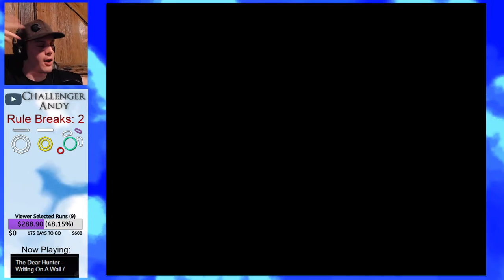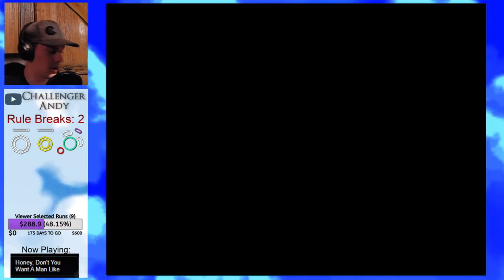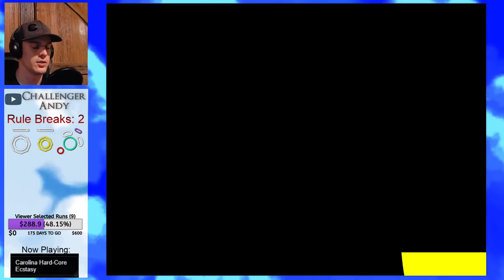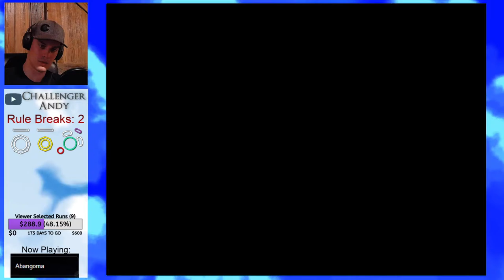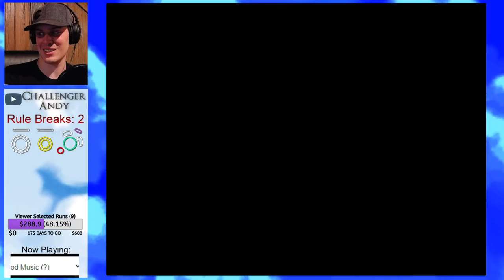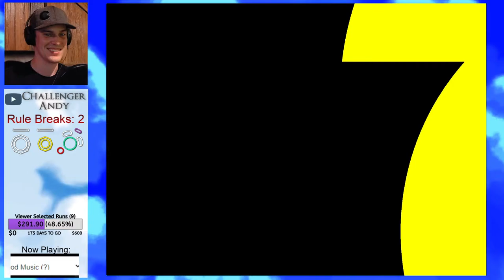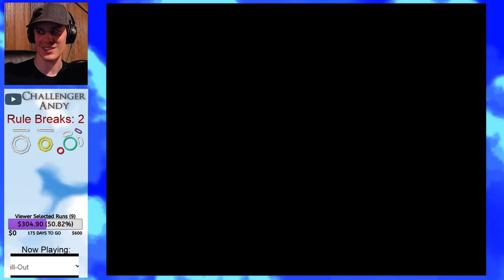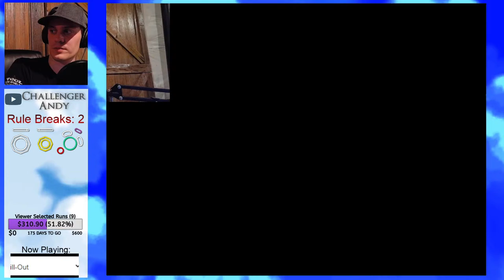I Burn In A Volcano For Hours As Punishment For Roasting People - [Part 13]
Rules: No using the control-stick except in Mario Cam (first-person). This is effectively no walking, running, swimming. Goal is all 120 Shines. Run will keep going if there is no way around a rule break. Exceptions to rules include episode menu & moving the cursor for map.

I stream on YouTube every Monday, Wednesday, and Saturday from 6pm to 9pm PT.

Run-Specific FAQ
Q: Can I backseat?
A: No, ESPECIALLY if you've seen this run been done before. If I need help, I'll ask. I like to figure this stuff out on my own.

Q: I saw Mario walk! Cheater!
A: What you're likely seeing is the animation of him walking after a dive or some other short of speed gain. That isn't due to control-stick (nor my input at all) so it's not a rule break. If you think you saw me move control stick when I wasn't in first-person, please tell me. Also, sometimes I "cheat" just to see what I'm dealing with or what's possible before going back to the rules.

Q: This looks awful
A: Actually, it's super fun. Save states take away the pain. Sometimes I also like to do stupid strats for fun even when they aren't necessary.

Q: Why isn't your Shine/Blue Coin counter going up?
A: Due to save states screwing with memory, the game doesn't like to save. This is rectified in periodic streams where I redo all the progress I've made (being allowed to break the rules) without using save states.

Q: Wait, this run has been done before? I thought you don't attempt stuff that hasn't been done before?
A: Technically, this run hasn't been taken as far as I have taken it. I am going for 100%, and as far as we are aware no one else is. However, on my journey, I have found two other people who have/are attempting this run (without save states):

General FAQ
Q: Why do you do this?
A: So you don't have to.

Q: No, really?
A: I like problem solving and *some* of the runs are very enjoyable. Also clout.

Q: Will this become a video?
A: Most likely, yes. Usually, the video comes out about a year after the stream (each video takes at least 100 hours to make).

Q: Will you do an all insert boss here run on Dark Souls 1, 2, or 3?
A: I plan to do every Dark Souls 1 Boss replacing all enemies runs that are supported by the mod. On DS 2 & 3, I will be doing Gael, Fume Knight and Midir Only. I have no plans for Sekiro, and Bloodborne has too many issues with modding.

Q: What music, I don't hear music?
A I use a separate site in order to prevent copyright.

Q: Do you stream challenge runs of games that are not FromSoftware?
A: I stream 3 different runs at a time, one of which will always be a game that is not a FromSoft game (Saturdays). On Mondays, I do a run that was selected by viewers, and on Wednesdays I typically do an All Boss Run in Dark Souls.

Q: Do you stream runs that are not challenge runs?
A: Very, very rarely.

A: First of all, thank you! When you donate, you have the ability to play on song ($1 = 5 minutes) in the Watch2Gether site. Set your username to who you donated as and send the link in the Watch2Gether chat and @me in the stream chat once you do so. It's a poor system, but it's what I got. If you want to know how many song requests you have left, please @me.